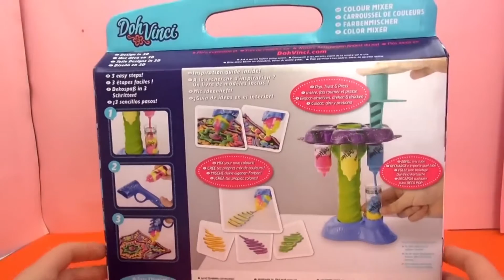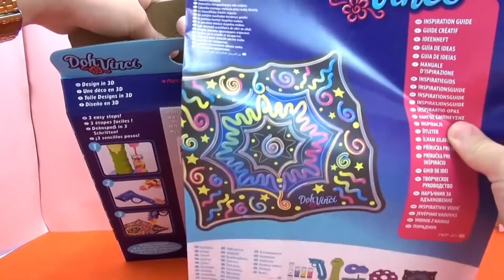Play Doh DohVinci Color Mixer - Unboxing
Have fun!